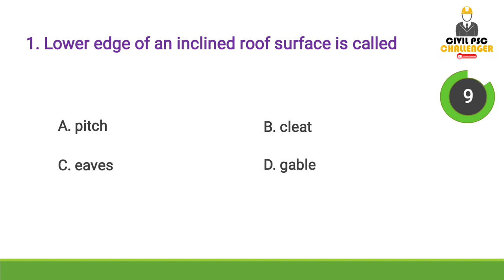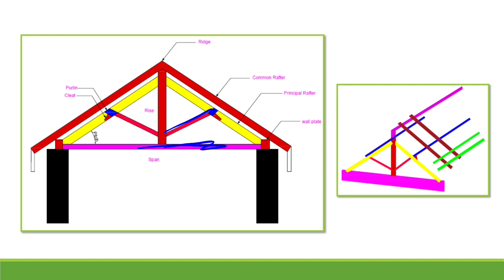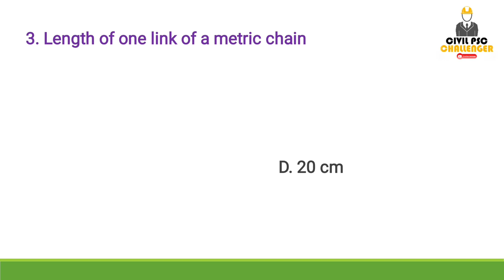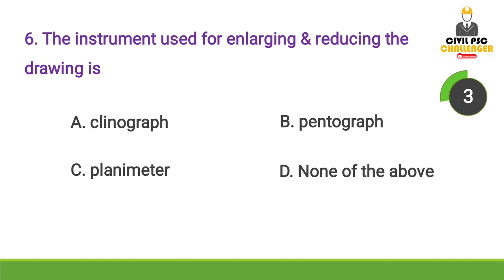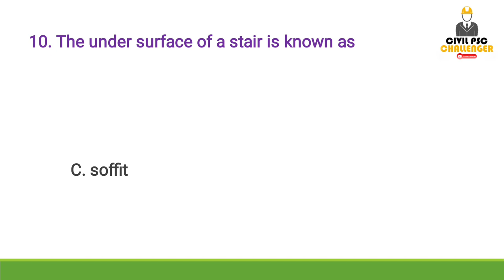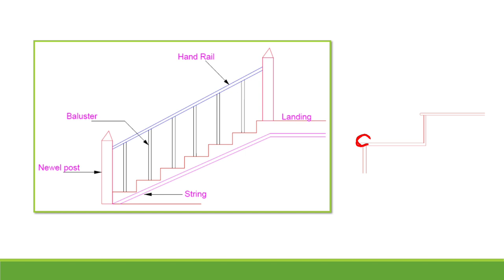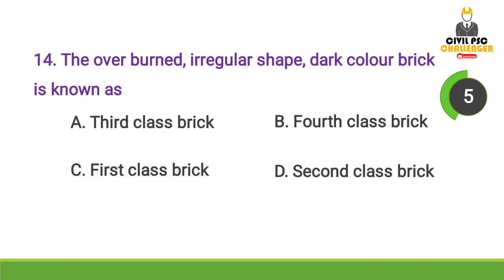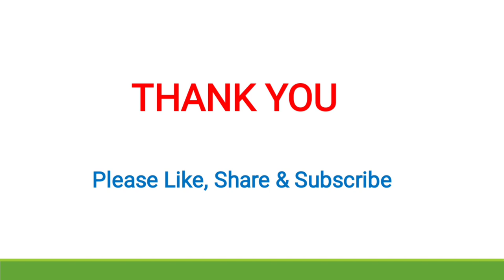Mock Test 15 | Civil Engineering | KLDC Overseer Gr III /Work Superintendent | KWA | LSGD | AE |PWD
Previous year questions with explanations in malayalam. ✨
Detailed explanation of stair & roofs..

Part - 11👆🏻

OR
Search for Civil PSC Challenger in telegram

Query solved

how to prepare for overseer grade 3 KLDC
Mock test for civil engineering exams
Previous year question papers
Technical terms of stairs
Technical terms of roof